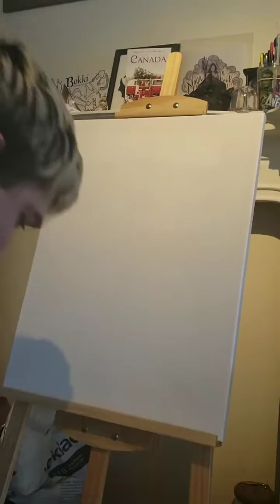Operation Bob Ross -Episode 1: A walk in the woods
My first Bob Ross painting. Some learning stuff around the easel moving and the cera, and the fact the light changed during it, but al together happy